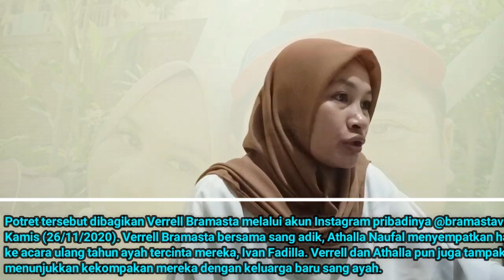Ivan Fadilla Nikahi Wanita 15 tahun Lebih Muda, Sang Istri Ternyata Punya Jabatan yang Tak Main-main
Pasca memutuskan bercerai 5 tahun silam, mantan pasangan Ivan Fadilla dan Venna Melinda tak pernah bertemu.

Bahkan keduanya lebih sering menghabiskan waktu bersama anak-anaknya secara terpisah.

Hal tersebut terlihat wajar, karena keduanya sempat berseteru sebelum bercerai. Seperti diketahui, keduanya resmi bercerai pada tahun 2014 silam.

Kini, Ivan Fadilla sudah memiliki kehidupan rumah tangga yang baru.